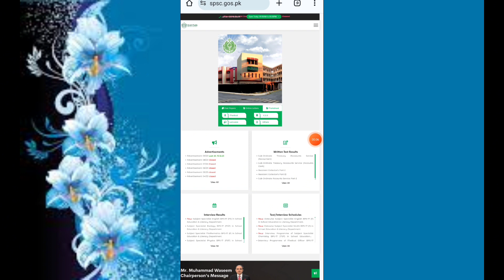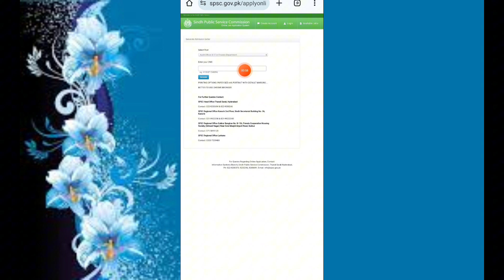Download Slips by Spsc Today sst Audit Officers Bps 17 slips kese download kare 2023 how download it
M.Waseem Virtual Institute

M.Waseem Virtual Institute

1. sst general category syllabus
2. sst test preparation general category
3. sst science category preparation
4. sst science category
5. sst test preparation 2023 general category
6. sst past papers science category
7. spsc sst general category syllabus
8. sst test preparation 2023 science category
9. spsc sst test date
10. spsc sst test preparation
11. spsc sst general category syllabus
12. spsc sst bps 16 syllabus
13. sst syllabus by spsc
14. sst past paper by spsc
15. sst past papers of spsc science category
16. sst general test preparation ppsc
17. sst hst test date announce
18. sst slips uploaded upload 2023
19. slips kese download karen
20. how to download slips
21. check spsc portal
22. select category
23. General or science
24. test admission slips
25. slips download
26. muhammad waseem sir waseem mahar
27. sst hst pst jst jest teaching jobs
28. govt sst secondary school teacher
29. sst hst bps17 bps16 new jobs
30. new update good news big update news good news

Passing marks sst.? hst spsc total seats test syllabus pass marks percentage kitne mark pe pass hai💯